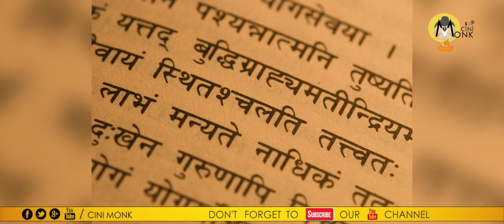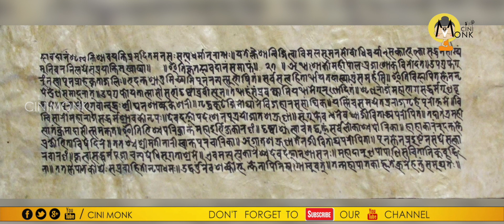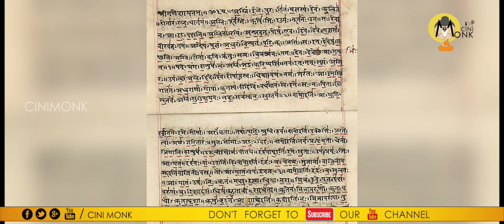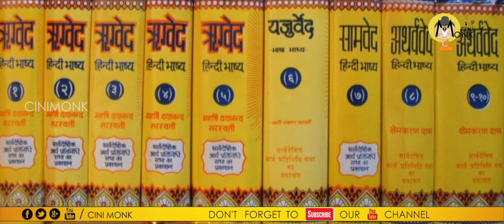SANSKRIT LANGUAGE IN DANGER || "సంస్కృత" భాష అంతరించిపొతుందా ??